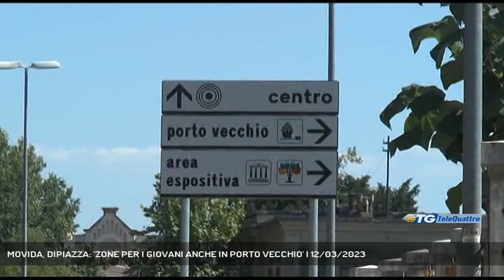MOVIDA, DIPIAZZA: 'ZONE PER I GIOVANI ANCHE IN PORTO VECCHIO' | 12/03/2023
TG sera 12/03/2023 - TRIESTE - Il sindaco Dipiazza apre a zone per i giovani in Porto Vecchio in modo da poter spostare parte della movida del centro cittadino nelle aree dell'antico saclo. L'obiettivo è duplice: vivacizzare l'area cavalcando il suo sviluppo e sgravare alcune zone della città che stanno diventando troppo caotiche || Spostare parte della così detta movida dal centro cittadino all’interno del Porto Vecchio. Il sindaco Dipiazza guarda ai giovani e punta a creare degli spazi dedicati al tempo libero, all’intrattenimento serale, a concerti, a luoghi di ritrovo non solo per vivacizzare in futuro le varie zone dell’antico scalo ma anche per sgravare la città dall’affollamento che talvolta si verifica in determinati punti della cittàCome dice il sindaco sono ormai consuete le problematiche che soprattutto d’estate sfalsano l’equilibrio fra riposo e divertimento. Alcune zone sono diventate vocazione della vita notturna del capoluogo, altre lo stanno diventando, allungando quella che era solita essere una zona ristretta dove girare la sera, ma che oramai abbraccia molto di cittàvecchia, borgo teresiano, borgo giuseppino, barriera vecchia, viale xx settembre e altre aree ancora. Per distribuire meglio i molti giovani dunque sarà necessario fornire di nuove zone i ragazzi della città e i tanti che provengono da fuori comuneAttenzione, dice il sindaco: non ci sarà la repressione della movida del centro per spostarla in porto vecchio, bensì un allargamento delle zone da dedicare - Intervistati ROBERTO DIPIAZZA (SINDACO DI TRIESTE) (Servizio di Bernardo Gulotta) - Segui Telequattro anche sul digitale terrestre! Visita il sito